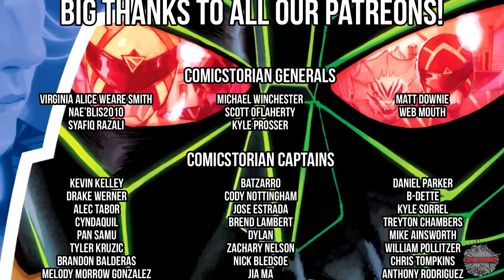"Drakkon's New Plans Begin..." - Power Rangers (2021) Complete Story PT4 | Comicstorian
And use Code Comics!

Comicstorian
Check us out!

 power rangers dino fury power rangers operation overdrive power rangers dino thunder power rangers spd ninja